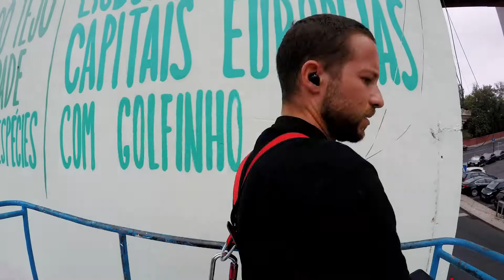The BIGGEST building I painted! | Street Art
It is one of the first murals in Portugal with augmented reality and for that, just read the QR code on the wall.

At the beginning of the pandemic and while the world was at home, everything calmed down, namely all maritime traffic. This made the dolphins return to the Rio Tejo. Making Lisbon one of the European capitals with dolphins at the door. The reason for the return of this species is still under investigation, but one thing is certain. It is present in clean waters.

This mural is part of the probablybetternow project.

Special thanks to:
Lisbon City Council
Urban Art Gallery
Alcântara Parish Council
Alcantara Municipal Library

Eduardo Gonçalves

Drone
Diogo Almeida